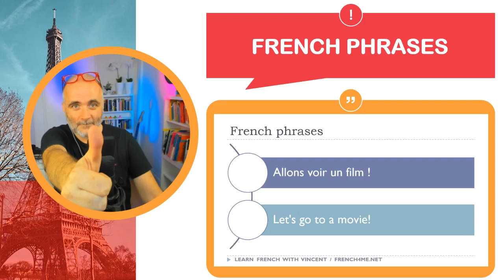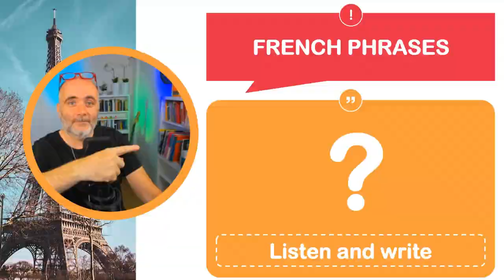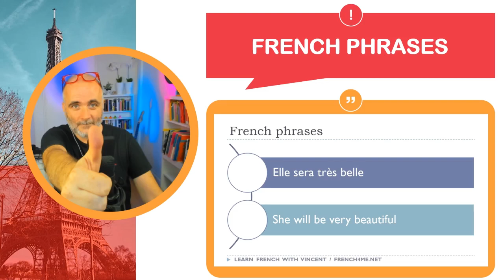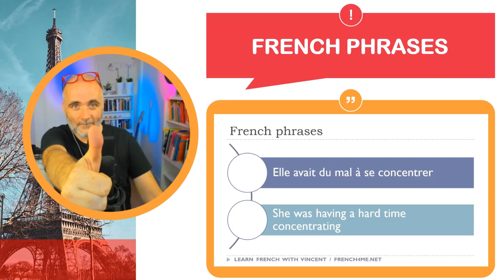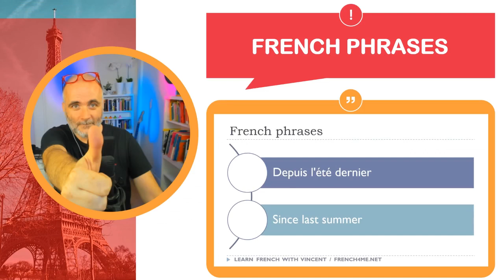30 Minutes of French Dictation: A Language Learning Challenge Like No Other # Part 212